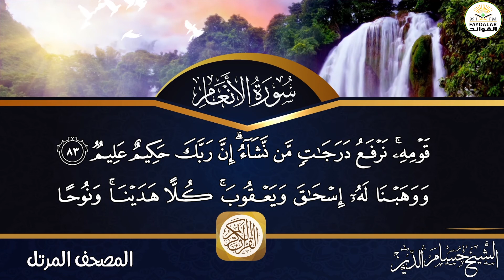تلاوة للشيخ حسام من سورة(( الانعام )) من ايه 19الى ايه 83ْ